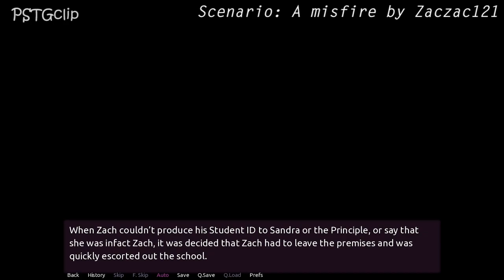Student Transfer | A Missfire ( Transformation Scenario ) | Gameplay #74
This game called Student Transfer [Visual Novel]. i like the scenarios. so Enjoy!

- I don't own this game))